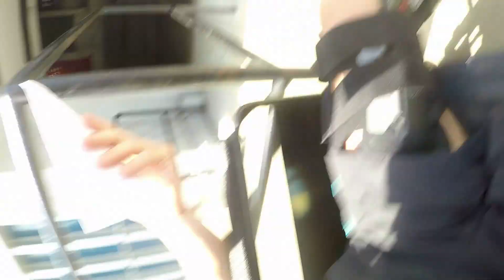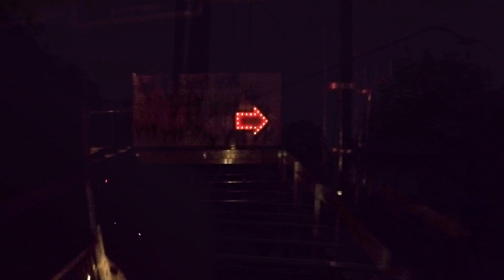Acting Disabled to Skip Lines at Six Flags!*Reupload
we finessed six flags great america TWICE! W Vlog style video with less edits than usual, but a lot of fun & LOTS OF FINESSING! Six flags if you see this don't ban me please, technically i did everything properly 😂

acting disabled to skip lines at six flags